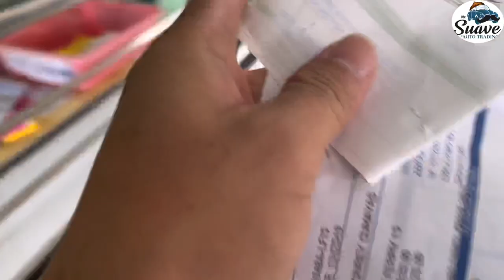Chevrolet Sail Bound To Siquijor ( Hatid Sundo until the transaction Done )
🚗Open for Test Drive
🔥Open for Reservation
🌏Open for Financing Nationwide
🤝Open for Trade in
🛳️We  can do shipping nationwide